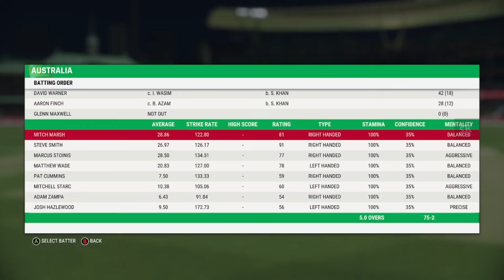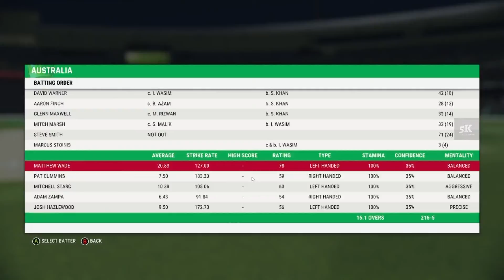Cricket 22 | Aus VS Pak | 1st match | 2nd innings | 5k tamiler gaming | highest run chasing